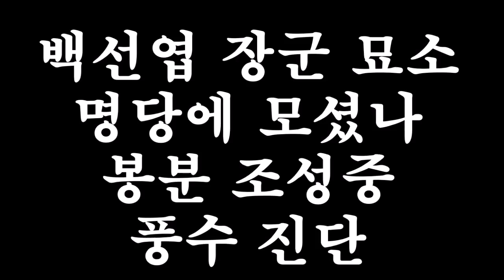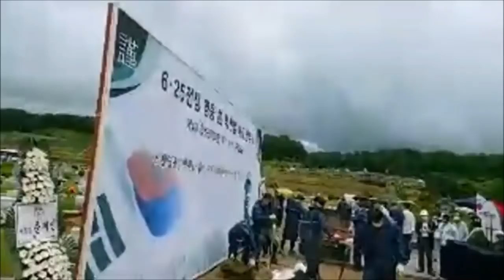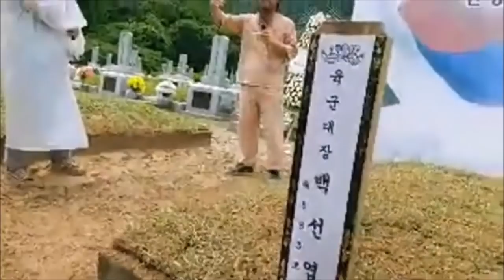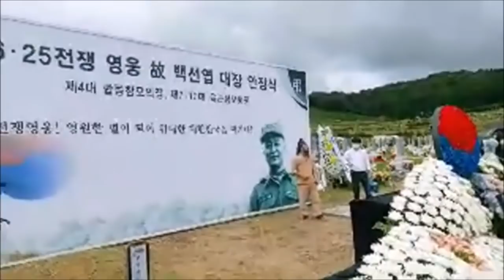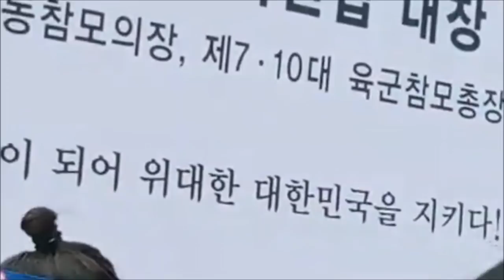백선엽 장군 안장식후 묘소에서 풍수해설 : 수맥 강해 우려된다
2020년 7월15일 오후 국립대전현충원  제2장군묘역 백선엽 장군 묘지 앞에서 대전 거주 지관 공태건씨 해설.